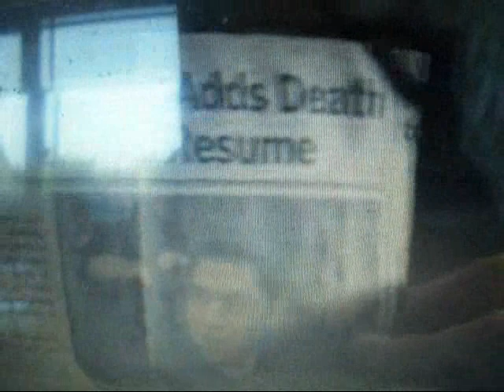f26as in the sky you feel the wild life rage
f26as - in the sky you feel the wild life rage / $o kill her visitors by her own nightmare.

Das ignorante , egoistische Gruppenverhalten ohne Respekt zu anderen über eine gelebte Selfi Mentalität verursacht die Wut in der Atmosphäre.

Wir kommen an einem Punkt wo nicht mehr alles machbar ist. Das erzeugt ein einschränken von induvidueller geglaubter Freiheit und dies nicht ausleben können als Gewohnheit forder Gewalt in uns herauf.
Das erarbeiten von  Fähigkeiten und das beherrschen, anwenden können dieser als angeeigneter Besitz, macht frei von unliebsamen Opferrollen. Aus dem Alptraum aufgewacht und ein Käfer in meinem Sichtfeld krabbelt von mir weg und löst sich auf.

Und was bedeutet das???

Ja das ist alles schön und gut und bin im Geiste auch bei Ihnen und Stimme dem zu. Nur geht es hier um das Thema Phantasie und Meinung. Welche Phantasien werden bei uns angeregt und sind die überhaupt machbar. Welche Phantasien regen bei uns Parteien an und Ihr Wahlkampf und die versprechen? Welchen Phantasien vertrauen wir blindlings, ohne das wir uns eine Meinung dazu bilden, bzw. Wissen uns aneignen um diese Vorgehensweisen kritisch zu Hinterfragen? Wie formen Phantasien über Angstzustände unsere Meinung und dadurch unsere Denke und Handlungen?

Das sind die Fragen und Themenanalysen mit dem man das erreicht, was Sie beschrieben haben, eine im gesunden Charakter als objektiv denkende und handelnde, kritische und selbstbestimmte Person die über Themen wie Politik, Wirtschaft und soziales Wissen verfügt und auch weiß, wie sich alles miteinander und zueinander in Ihren Kausalitäten verhält, aber es wird nicht gemacht und wenn es gemacht wird dann nimmt man es nicht an. Das merkt man hier im der Freitag auch. Scheinbar warten alle bis die Bundestagswahl Vergangenheit wurde und dann hat man wieder Input um Phantasie und Meinung zu formen, zu verwirklichen und um Manipulationen auszuüben.

Beispiel Aachen und die Belgischen Atommeiler. Was macht man? Man verteilt Jodtabletten an die Bevölkerung und lässt alles weiter so laufen. Da zeigt sich unsere geistige Größe und der Widerspruch im Umgang mit Menschen, genauso wie bei der Situation mit dem Diesel. Der Mensch zählt nichts, die Sache das Abstrakte zählt mehr, da es unsere Phantasie und Meinung von einer Wohlstandsgesellschaft ernährt und wir uns danach fügen sollen. Im Abstrakten können wir formen, verwirklichen und manipulieren, auf Teufel komm raus und jeder findet darin formen einer machtvollen Blase, der wir zustimmen werden und in Ihr Phantasie und Meinungen die wir persönlich hegen und pflegen verwirklichen können und das in einer gedachten und geglaubten Gruppendynamik, auch wenn die nur konspirativ im Geiste statt findet und uns imaginäre Macht als Selbstwertgefühl vermittelt. Das formt unser Verhalten im Alltag als kausale Rituale Auslebung von Phantasie und Meinung.

Ich kann es dadurch verstehen das sich lauter neue Parteien bilden wollen, da Sie mit den vorzufindenden Phantasien und Meinungen unzufrieden sind und alle in der Bevölkerung nach neuen lösbaren Ansätzen Ausschau halten für ein verbessern der jetzigen Parameter.  Ist das so neu was die Anbieten und ist das nicht nur ein, sich immer wieder drehen im selben Kreis?

Das Thema Infrastruktur Arbeit und Verkehr bietet soviel Möglichkeiten mit neuen Ideen, mit anderer Phantasie und Meinung auch ohne Politik und Wirtschaft, mit Ideen von Bürgern, die vorherrschenden negativen standhaft festgefahrenen Ritualen Dinge ins positive verändern zu können, aber keiner nimmt dieses Thema an. Eher ist es wahrscheinlich das es Tabletten für das Kompensieren im Körper von Feinstaub und Stickoxiden und anderen Umweltgiften geben wird und das wird dann sofort angenommen. Das dauert keine 3 Sekunden. Wie wäre es, wir machen eine Firma auf mit Placebotabletten die gegen Feinstaub und Stickoxide und anderen Umweltgiften helfen sollen und scheffeln aber zig an Millionen. Hier erkennt man das nicht richtige denken und handeln der Menschen.

Werde ich irgendwelche Veränderungen erzielen mit dem was ich hier geschrieben habe? Nein. Nur bei mir selber persönlich kann ich Veränderungen bewirken, alles andere ist vertane Liebsmühe. Um meine Parameter verändern zu können in Richtungen die mir zusagen, benötige ich Wissen und Informationen und die findet man hier und auch anderswo in ausreichender Form.  Auch meine persönlich Zukunft ist ein Mehrsummenspiel und resultiert das sich alte Gewohnheiten veränder zu neue Gewohnheiten und das geschieht immer tagtäglich, durch unsere geistigen und körperlichen Bewegungen, die dann Parameter in uns an der Phantasie und Meinung wachsen lassen. Bei jeden Menschen eine andere Richtung und jede Richtung lässt sich mit Angst in gewünscht Richtungen, wie etwa eine vorzugaukelnde Alternativlosigkeit der Situationen, in unserer geistigen bewussten Auffassung manipulieren.